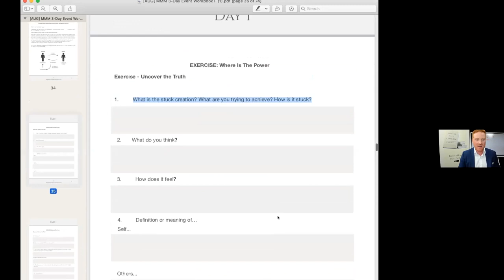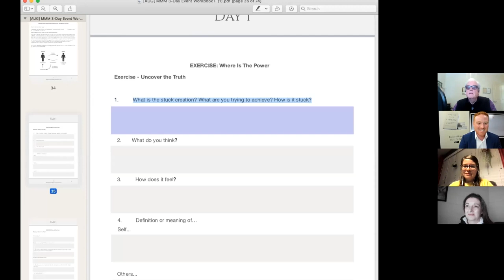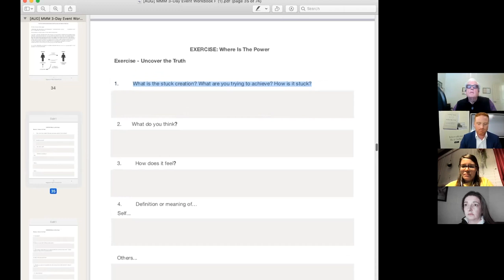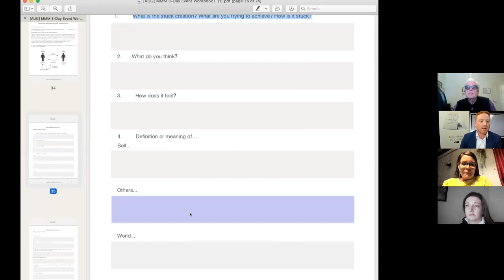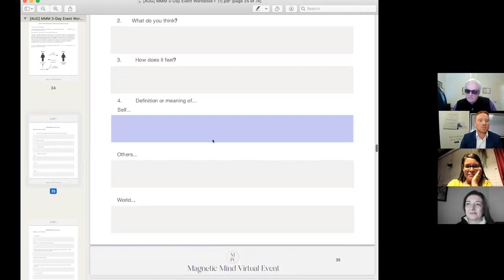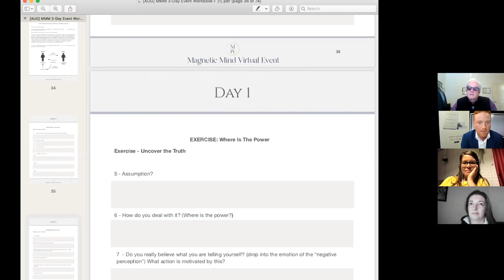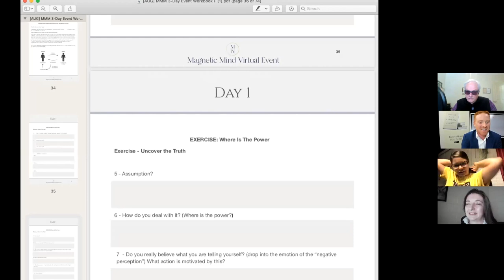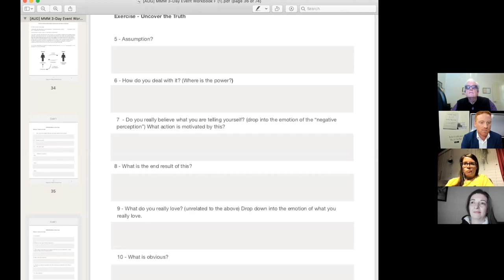Superconscious coaching. Christopher Duncan - Demo On unpacking Structure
You are about to see a live demonstration from our Magnetic Mind Event where we teach people how to remove limitations and create a Magnetic Mind. This demonstration is about structure.

Watch the shift that takes place with Trudy. She had an absolutely amazing shift.
You're also going to meet Dean, whose eyesight returned using this work as well. You will see that structure, creates. It's not you. It's not personal.